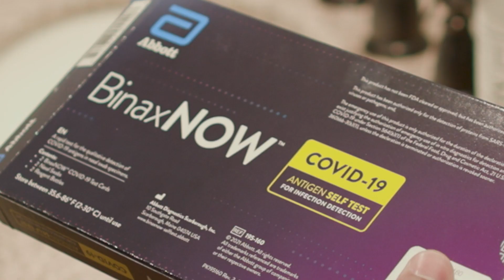What You Thought Episode 56 | Where's Pop ?